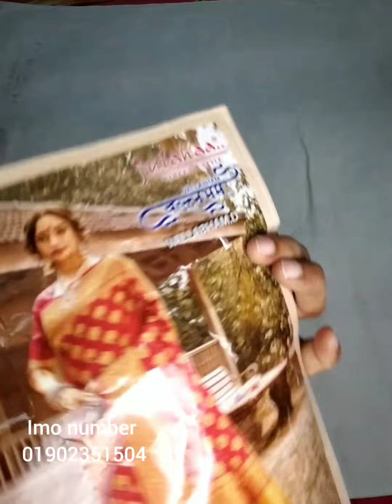🌙ঈদ কালেকশন /পাইকারি দামে সফট কান্জিপুরাম কাতান শাড়ি নজরকাড়া ডিজাইন/ 01902351504 (imo)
page
delivery charge
inside Dhaka 80
outside Dhaka 150
order korte inbox korun

নতুন নতুন শাড়ির দেখতে অবশ্যই আমার চ্যানেল টিকে
আমার প্রিয় ভাই ও বোনেরা ।

আপনি চাই লে imo কল দিতে পারেন বা
          sms করতে পারেন
                     অথবা
what's app কল দিতে পারেন।
                   অথবা
আমার পেজ এ ইনবক্স করতে পারেন।
পেজের লিংক দেয়া রয়েছে ।
Inside Dhaka 80
Outside Dhaka 150